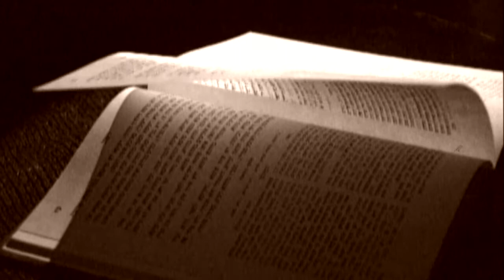Суета сует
Понимание святых книг зависит от человека, который их читает. Для одного -- это всего лишь описание земных событий, а для другого -- духовные действия отдачи и любви.